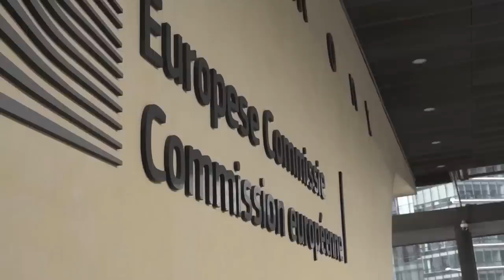💥GOLPE de EUROPA a MONCLOA💥 canta las cuarenta a Sánchez y arruina su "postureo" al frente de la UE